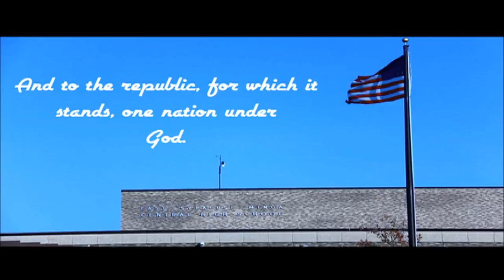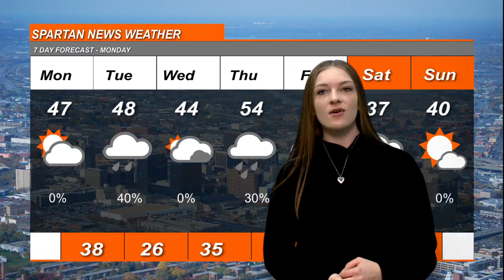March 16, 2020